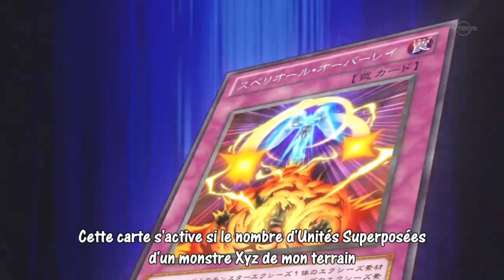YU-GI-OH ! ZEXAL FIRST SUPERIOR OVERLAY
SUPERIOR OVERLAY